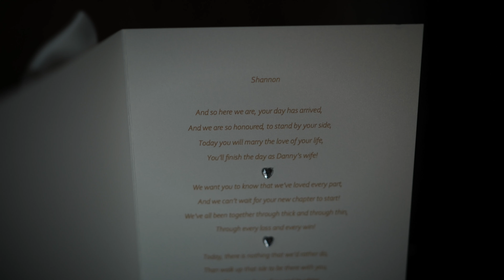Shannon & Danny | Banff Springs Wedding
Highlight Wedding Film - Friday 9th June 2023